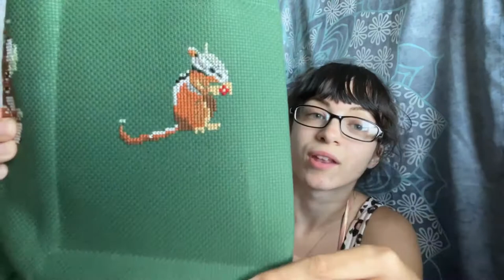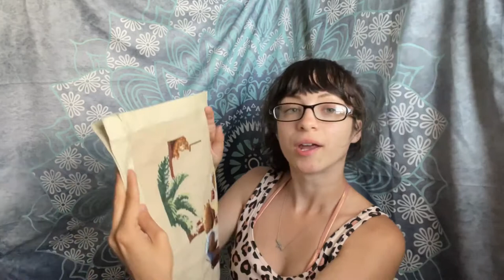Flosstube #3: JUNE WIPS UPDATE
HI FLOSSTUBE FRIENDS!

Forest Animals

Z FRAME

Grime Guards by Crab Shack Stitchery
Needleminders by Caffeinated Cat Crafts: